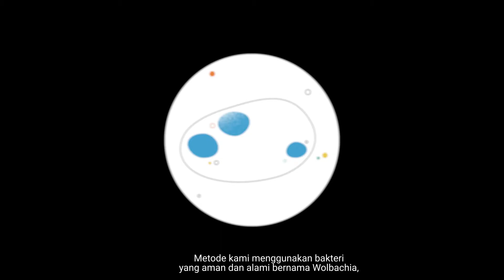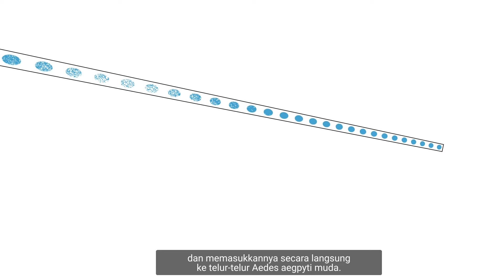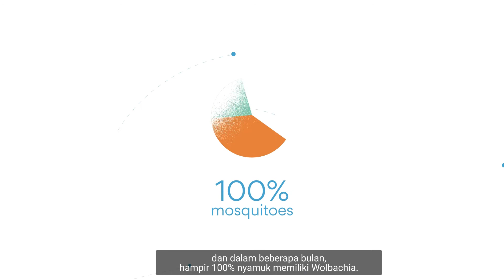Metode Wolbachia dalam Pengendalian Demam Berdarah Dengue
World Mosquito Program merupakan lembaga non-profit yang bekerja melindungi masyarakat dari penyakit menular yang dibawa nyamuk seperti dengue, Zika, yellow fever, dan chikungunya.

Di Indonesia, WMP Yogyakarta bersama mitra mengimplementasikan teknologi Wolbachia di Kota Yogyakarta (pada fase penelitian) dan di Kabupaten Sleman (2021) dan Bantul (2022) pada fase implementasi program.

Berikut penjelasan lengkap mengenai metode Wolbachia sebagai pelengkap dalam pengendalian DBD. Informasi selengkapnya, bisa dilihat pada tautan berikut